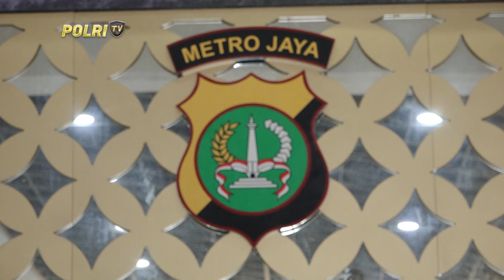POLRES METRO JAKARTA TIMUR RINGKUS PELAKU KEKERASAN TERHADAP BALITA